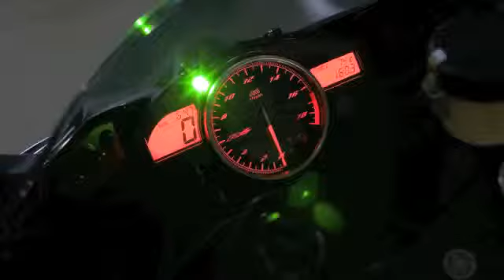2013 Yamaha YZF R6 Europe model) studio action & details photo compilation